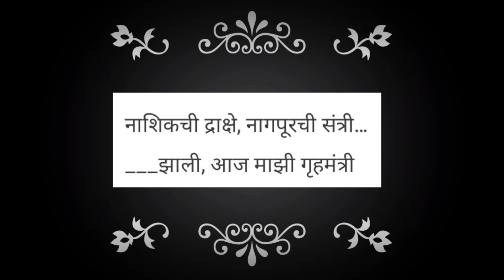निवडणूक स्पेशल उखाणे😜ukhane for politician in elections